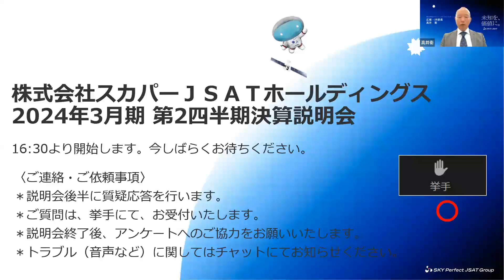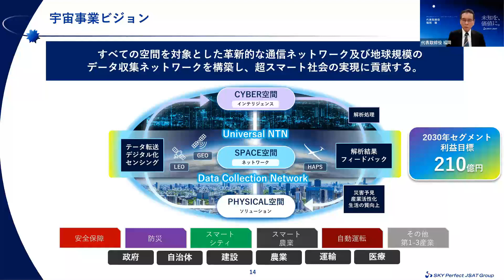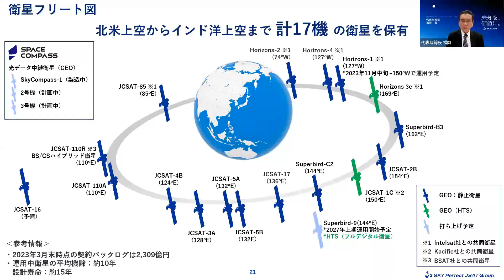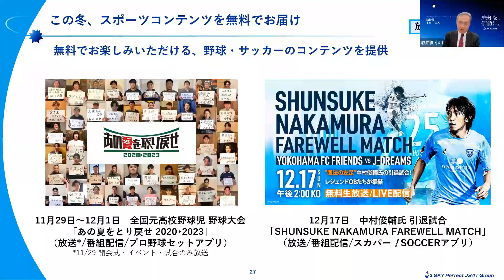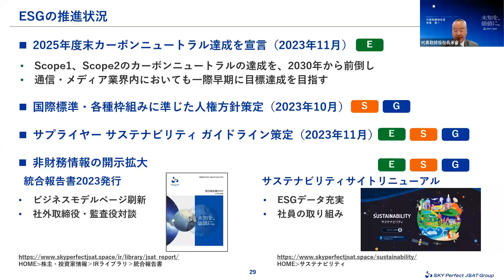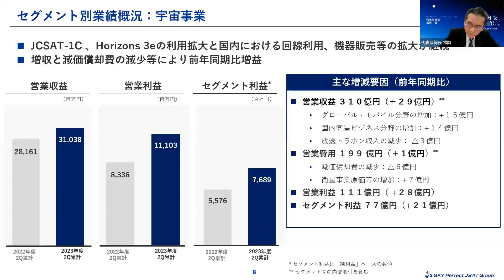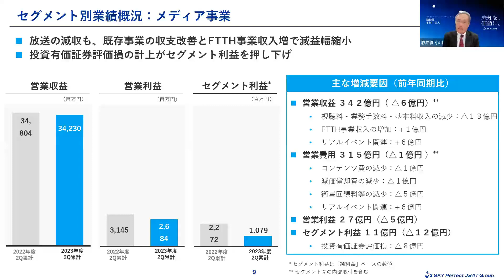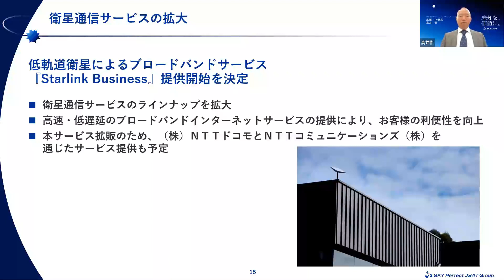スカパーJSATホールディングス（9412） 2024年3月期第2四半期決算説明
スカパーJSATホールディングス（9412）の2024年3月期第2四半期決算説明の動画をご覧いただけます。

00:00 オープニング
02:27 プレゼンテーション
28:21 質疑応答

9412_IR動画